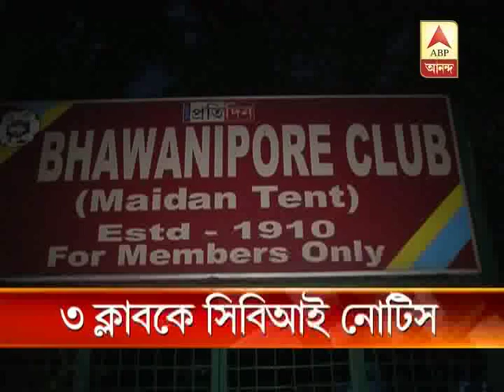CBI notice to three kolkata clubs regarding sardha scam issue.